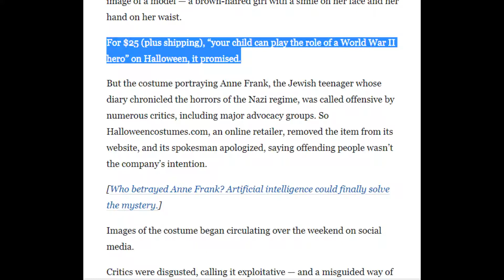Anne Frank Halloween Costumes and More! (Rage 10/18/17)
Prick the Cactus, aka Jake Jones, is a wayward comic who has embraced the fully cloaked figure of Death way before his time. Shower him with clicks at: